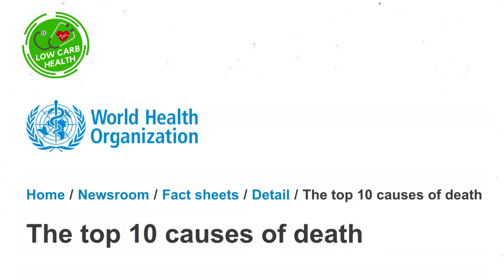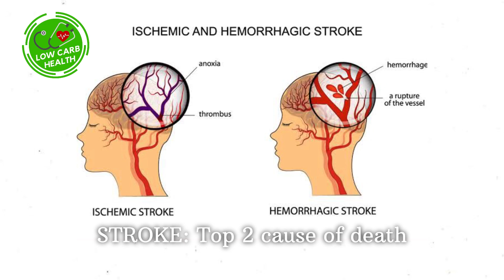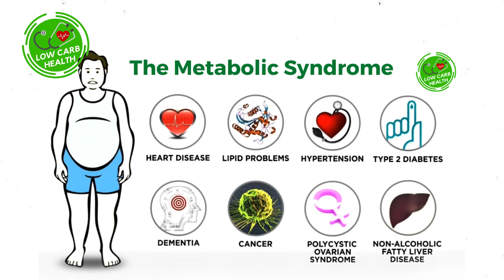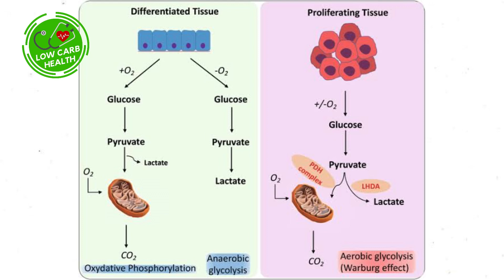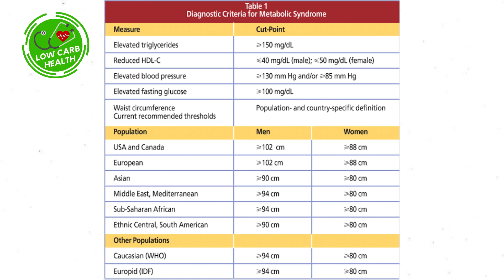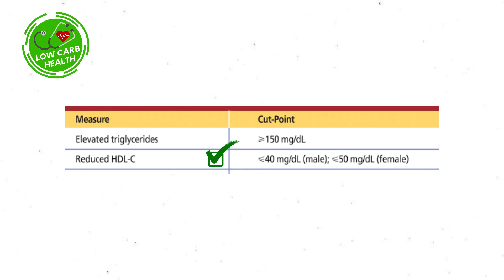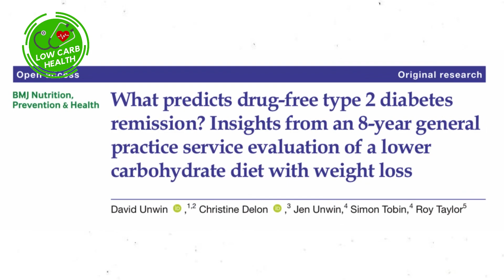011: FAT, DIABETIC & HYPERTENSIVE? What’s Your RISK of DEATH? (The Dreadful METABOLIC SYNDROME!)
Are YOU fat, overweight or obese? Are you pre-diabetic? Is you blood sugar already high enough to be diagnosed with diabetes?

What is METABOLIC SYNDROME? Do you have it? Should you be worried about it?

Based on WHO data, METABOLIC SYNDROME is the Number 1 KILLER in the world today! Avoid it if you want to live a LONGER and HEALTHIER life!

Let's find the answers in this video!

READ the BLOG for this VIDEO in the Low Carb Health Doctor | LCHD BLOGS!

TIMESTAMPS
00:00 – Topic Intro
00:55 – WHO Top 10 Causes of Death Worldwide (2019)
01:53 – Ischemic Heart Disease/Heart Attack (Top 1)
02:17 – Stroke (Top 2)
02:52 – Diabetes (Top 9)
03:03 – Kidney Diseases (Top 10)
03:23 – Top Causes of Death Are Metabolic Syndrome Complications
03:42 – Alzheimer's Disease and Dementia
04:04 – Cancer and Warburg Effect
05:01 – Why Know the Reasons People Die?
05:40 – Metabolic Syndrome Brief Overview
06:45 – Insulin Resistance Causes Metabolic Syndrome
09:09 – FREE Gift - Metabolic Syndrome eGuide
09:35 – Low Carb Diet to Reverse Metabolic Syndrome
12:11 – ENDSCREEN Links

*Be a MEMBER of the Low Carb Health Doctor | LCHD KETO Lab!

FREEBIES:
*Get your copy of my FREE PDF - LCHD KETO FOOD TRAFFIC GUIDE through this

SUPPORT my PLATFORMS and HELP FightMetabolicSyndrome!

This video is not a substitute for professional medical care and should not be considered as such. To the best knowledge of the author, the information contained herein as of the time of posting accurately conforms to available scientific evidence. For any further questions or concerns, consult a qualified medical professional in your area.